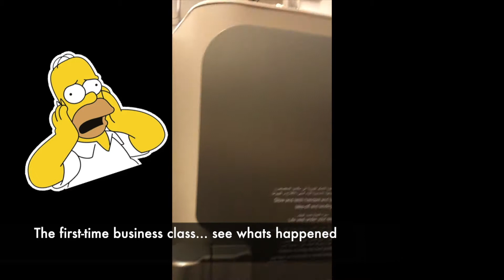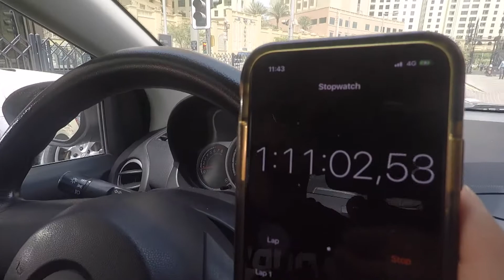BIG DREAMS... START A BUSINESS IN DUBAI (VLOG_1)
Hello guys, this is our first Vlog.
Robert, Kevin and Chris are 3 guys from Germany who are planning to do start business in Dubai.
From now on, we'll be filming every single step and putting it into a weekly Vlog.